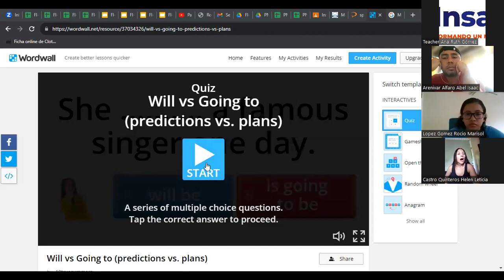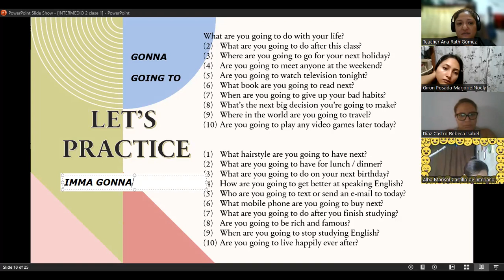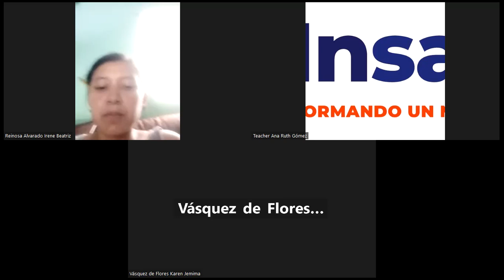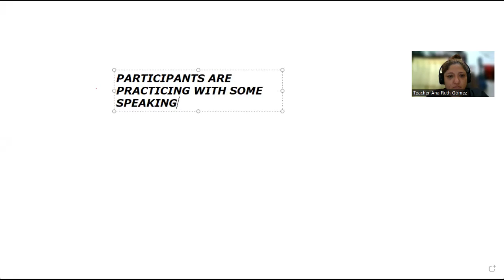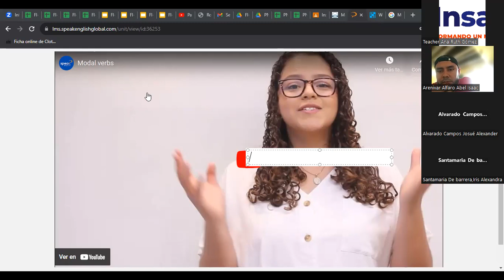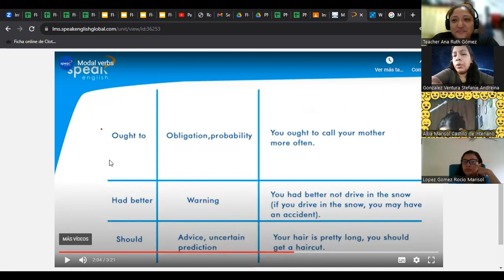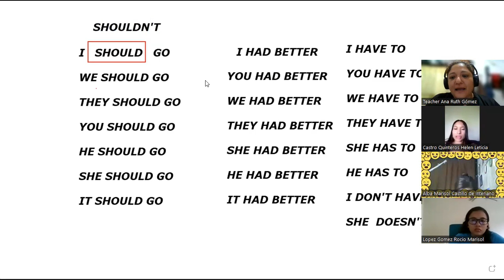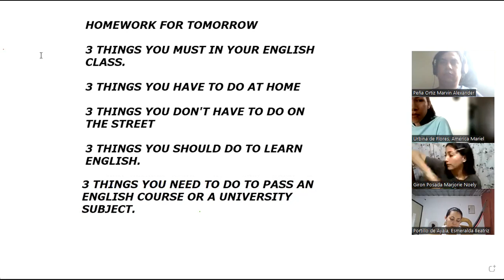CLASE No.15_25-10-2023_FI-SPEBN-073_INTER2_10AM_1023